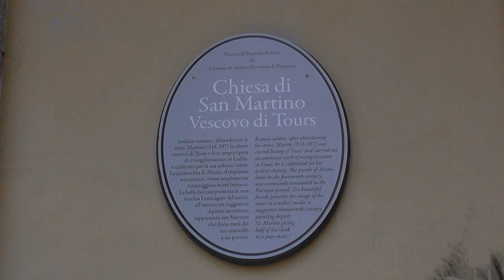Le campane di Alseno (PC)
Alseno (PC)
Chiesa parrocchiale di San Martino Vescovo di Tours

Concerto di 3 campane in La3 calante
Do#4 e Si3: Regolo Capanni - Fidenza
La3: Pietro Colbachini - Padova

Distesa completa per l'Angelus festivo.
Domenica 17/07/2022